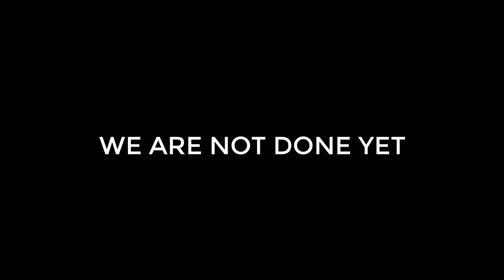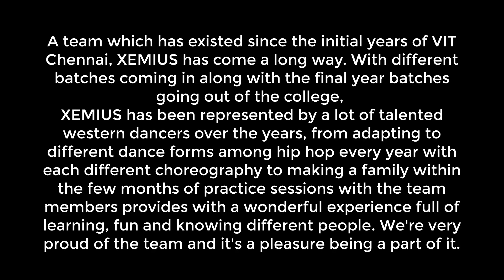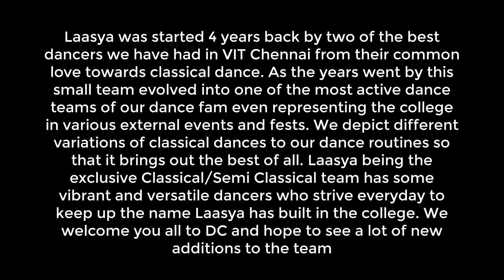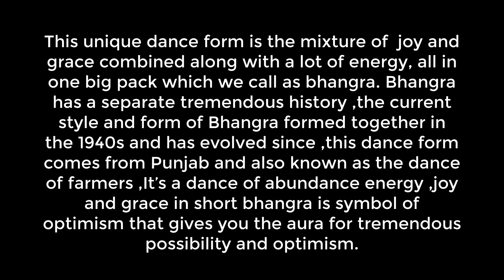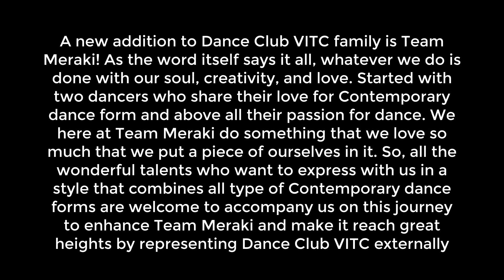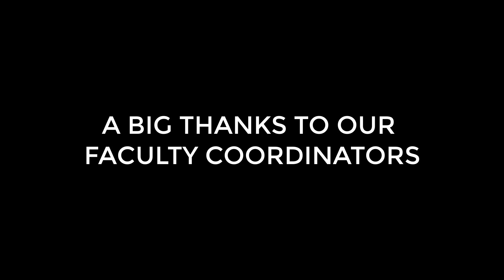Dance Club Curtain Raiser 2020 | VIT Chennai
Presenting Dance Club VITCC's Curtaim Raiser for the year 2020-21🔥.